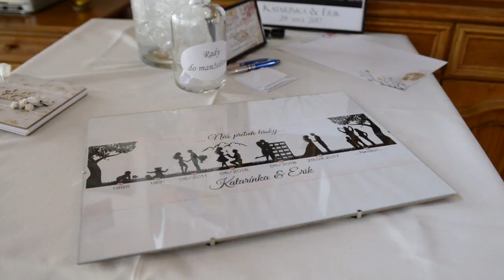Katka a Erik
HD záverečný klip.